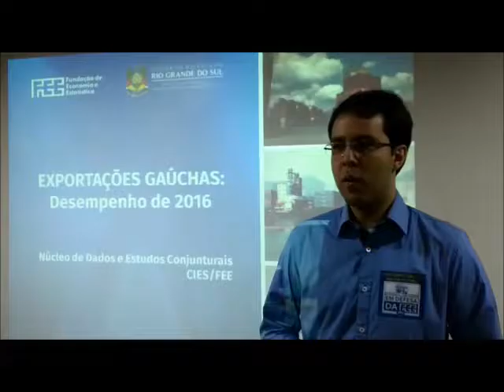Exportações 26 01 2017